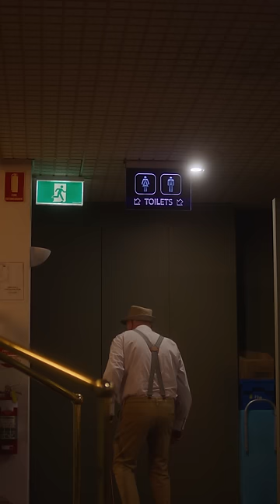DUNE RATS - SOLAR EYES (OFFICIAL MUSIC VIDEO)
@DuneRats release brand new song 'Solar Eyes' via BMG.

New Album 'If It Sucks, Turn It Up' - OUT NOW

Cast:
Chloe Campbell
Jack Griffith
Mike English
Svetlana Ponomareva

Crew:
Director: Alex Flamsteed
DOP: Natalie Sim
Camera operator: Declan Sinclair
Art Director: Michael Huxley
Editor: Alex Flamsteed
Produced by MTMM
Lead makeup: Cintamtami Paunovic
Lead makeup: Ruby Rose Ruehland
Makeup: Jayden Hayes

Hair & Makeup by Huxley school of Makeup

'Solar Eyes'

Written by Dune Rats
Recorded at The Grove Studios
Produced by Dune Rats + Scott Horscroft
Engineered & Mixed By Scott Horscroft
Mastered by Mike Tucci
Art by Jase Harper.